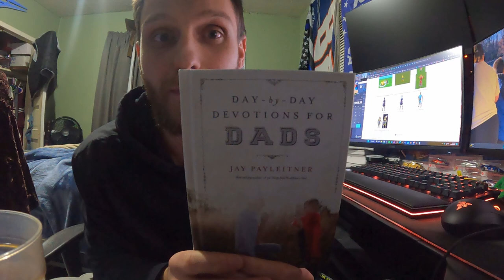Dusting OFF the CHRISTMAS tree! Upgrading to a new TREE! - Daily Vlog